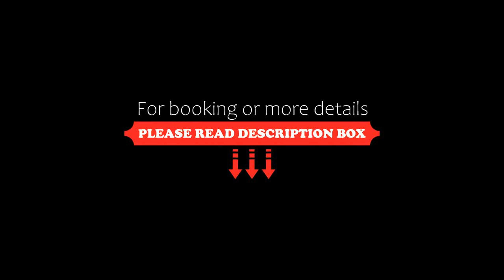Hotel Zum Bären, Kurort Altenberg, Germany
About Property:
This family-run 4-star hotel is located amid the Ore Mountains at an altitude of 750 m. Look forward to lovely views, traditional regional meals and relaxing hikes across the hills.
The Hotel Zum Bären offers welcoming, comfortably furnished rooms and some feature balconies.
Before setting off to discover the beautiful region, visit the tasty breakfast buffet, which is included in your room price.
Complimentary facilities include wireless internet access in pu...
Property Type: Hotel
Address: Talblick 6, 01773 Kurort Altenberg, Germany
Searching For
1. Hotel Zum Bären - Kurort Altenberg - Germany
2. Hotel Zum Bären - Kurort Altenberg - Germany Address
3. Hotel Zum Bären - Kurort Altenberg - Germany Rooms
4. Hotel Zum Bären - Kurort Altenberg - Germany Amenities
5. Hotel Zum Bären - Kurort Altenberg - Germany Offers and Deals
Audio Credit:
Track Title: Reasons To Hope
Artist: Reed Mathis